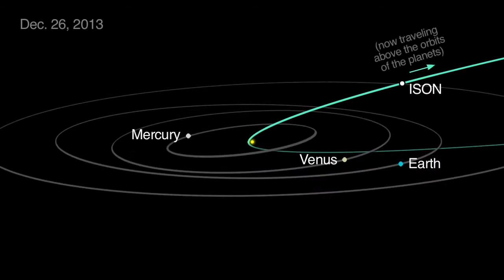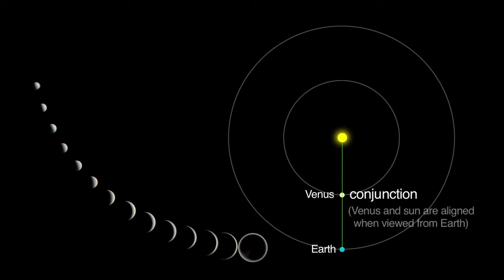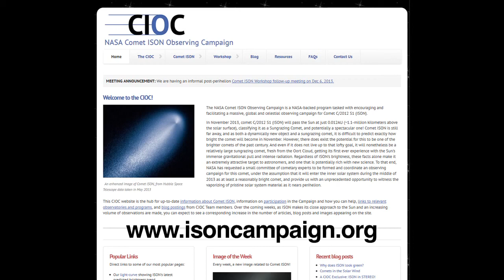What's Up for December 2013 - HD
Track comet ISON's journey as bright planets and starry events fill the sky this December.

Credit: NASA/JPL-Caltech